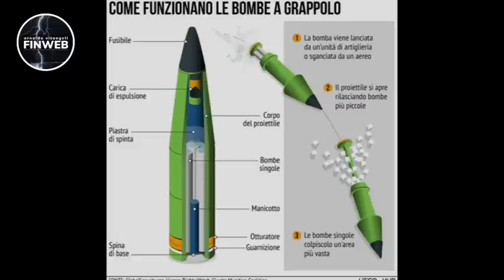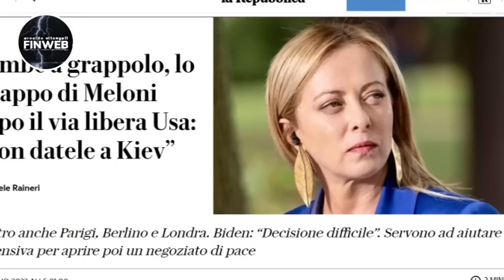Gli Usa vogliono l'escalation ma gli europei si defilano - sette+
La decisione dell'amministrazione Biden di inviare a Kiev le pericolosissime bombe a grappolo segna il primo strappo con gli alleati europei, che si sono detti contrari, e persino il governo Meloni per una volta dice di no a Washington. Alla base dell'atteggiamento europeo ci sono le elezioni in arrivo? In Italia invece scoppia l'ennesima guerra tra magistratura e politica e i casi della Santanchè e di Leonardo La Russa gettano benzina sul fuoco.